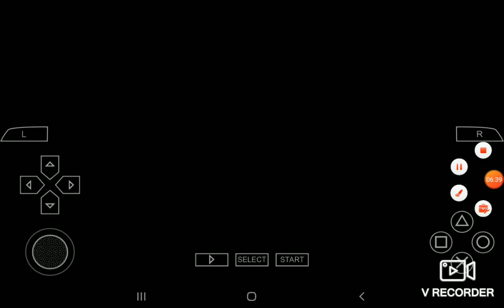Ben 10 ultimate alien cosmic destruction review by Super Hero Express in hindi